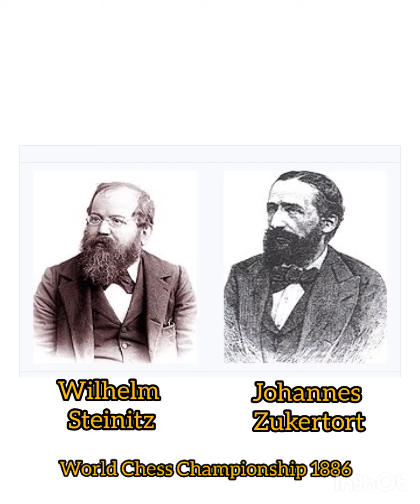World chess championship 1886 Match 8,9 Zukertort–Steinitz,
we are promoting chess game with tamil language.
we will explain chess opening, middle game combination, traps, end game and game analysis.
we will teach separately for beginner, intermediate, club players and advance players.